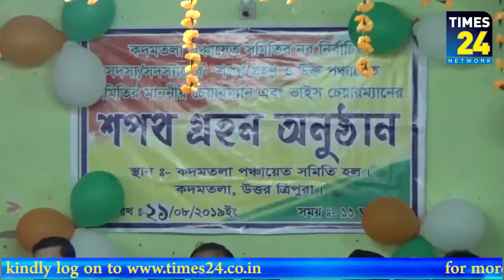উত্তরজেলা কদমতলা পঞ্চায়েত সমিতির নির্বাচিত সদস্যদের শপথ গ্রহণ অনুষ্ঠান অনুষ্ঠিত হল বুধবার।